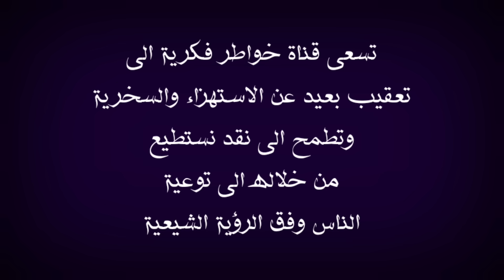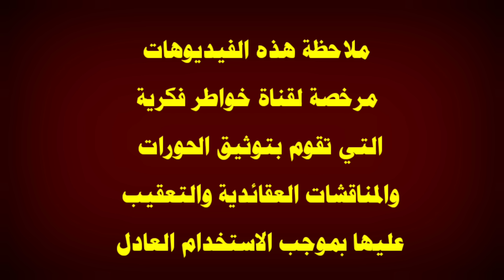الشيخ احمد سلمان يصدم الديانة المسيحية |سيدتنا الزهراء وامامنا المهدي في كتابكم المقدس فلماذا الهروب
في هذا الفيديو اعقب على موضوع تكلم به الشيخ احمد سلمان كون ان الكتاب المقدس ذكر السيدة الزهراء عليها السلام وايضا الامام المهدي عجل الله فرجه ملاحظة استعرت صورة لمسيحي اقول بهذا الخصوص قد يتكلم عن هذا الموضوع الحاج وعد اللامي والسيد ميثم الموسوي والشيخ احمد الامامي والشيخ احمد الجعفري والأخ ذو الفقار المغربي والشيخ احمد سلمان وبالتأكيد لن يسلط الإعلام الوهابي أمثال رامي عيسى ووطه الدليمي واشرف غريب ووليد اسماعيل وفراج الصهيبي عن هذا الموضوع لأنهم يشبهوا شيخهم عثمان الخميس الذي يحارب الشيعة بشتى الطرق فالتأكيد لان يتناولوا هذا الموضوع ابدا ومن يسال عن موقف صاحب قناة المنتقم أمير القريشي حقيقة انا لا اعلم به ، ملاحظة مهمة هذه الفيديوهات مرخصة لقناة خواطر فكرية التي تقوم بتوثيق الحورات والمناقشات العقائدية والتعقيب عليها بموجب الاستخدام العادل بالإضافة ان قناة خواطر فكرية لا تسعى الى تحقير المذاهب والاديان او الأشخاص المذكورين انما الهدف من خلال هذه الفيديوهات استعراض مادة يحكم من خلالها الشخص المنصف والسلام عليكم ورحمة الله وبركاته